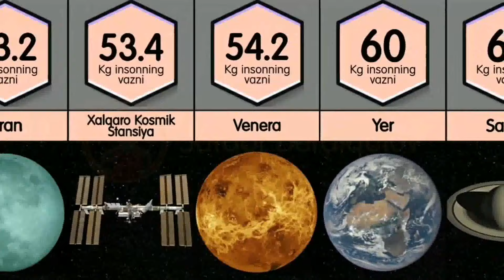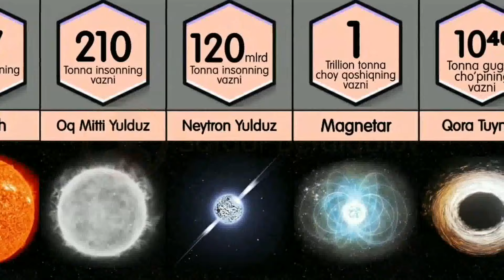O'rtacha Insonning Vazni Turli Sayyoralarda | Taqqoslash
O'rtacha Insonning Vazni Turli Sayyoralarda | Taqqoslash Dunyosi | Gravitatsiya UZ| Таккослаш Дунёси

O'zbek tilida, o'zbekcha, uzbek tilida, uzbekcha
⚡Videoroligim yoqgan bo'lsa:
👍 Like bosishni!
📩 Kommentariya yozishni unutmang!
 📨 Ijtimoiy Tarmoqlarim 📨
✳YouTube kanalim:
👨‍🔧Hash_Tag
Arzon AVIA BILET Sotib Olishni Xohlasangiz 👇
Shu manzilga o'ting 👇